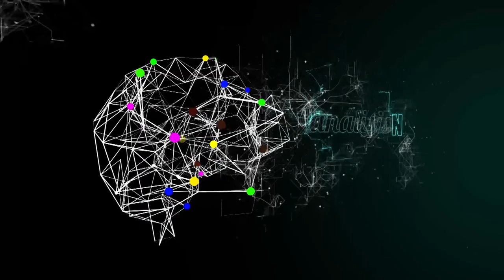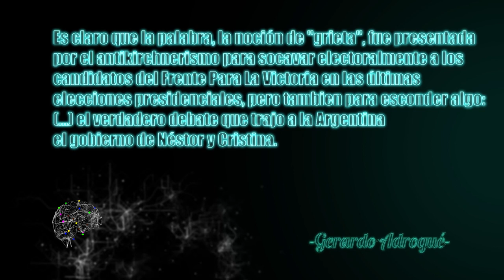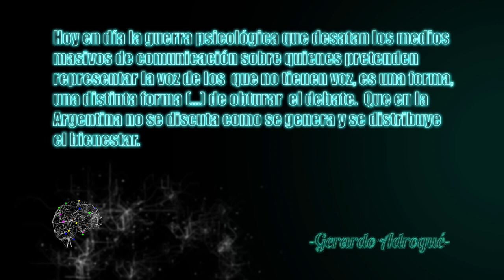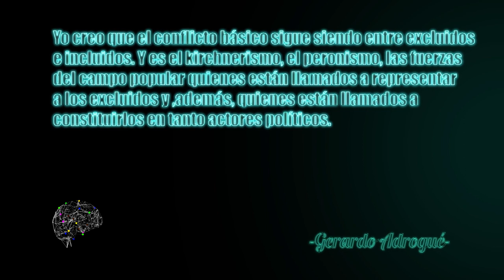Política Pensada con Gerardo Adrogué